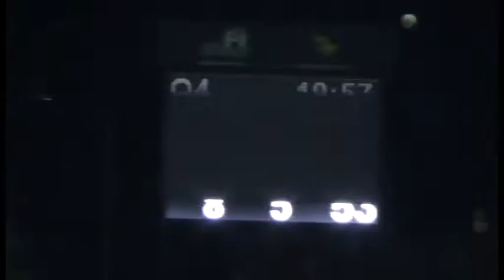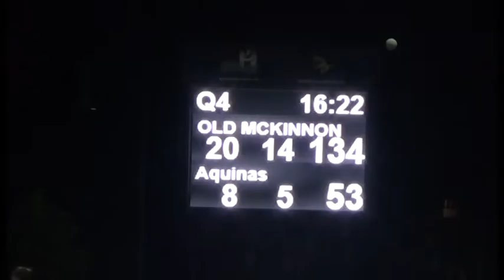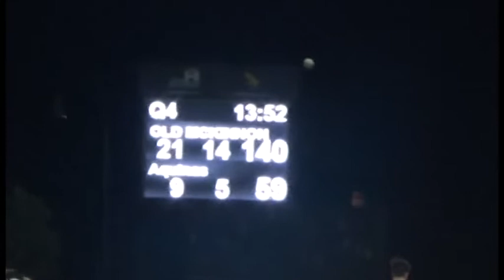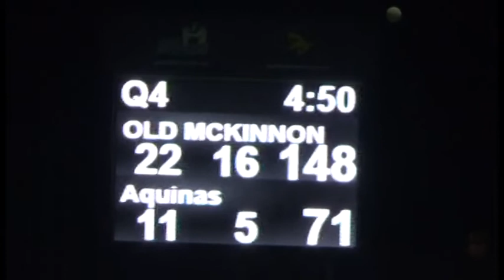Old McKinnon Glen Eira v Aquinas U19 2022 Round 18 fourth quarter (part 1)